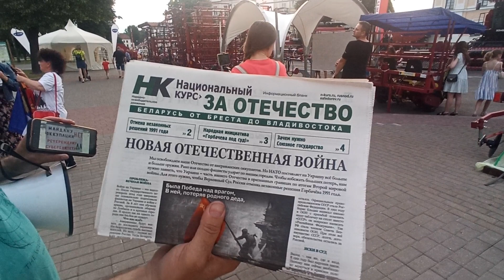Габова поет в Гродно! Форум регионов России и Белоруссии.